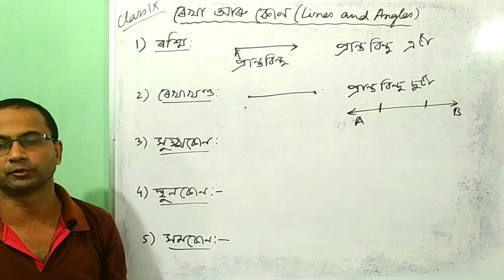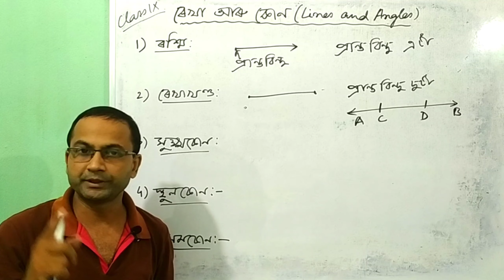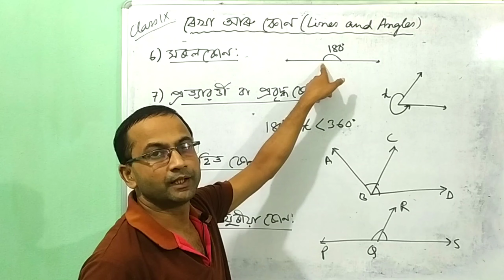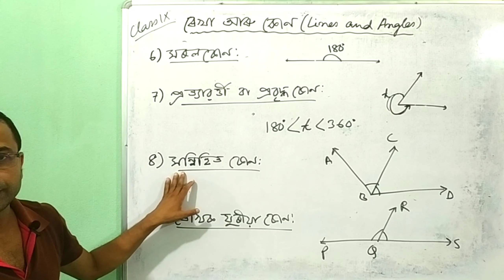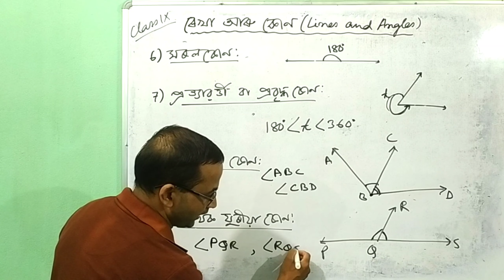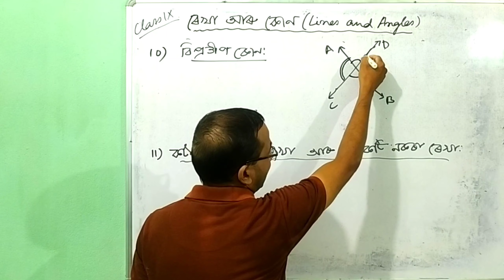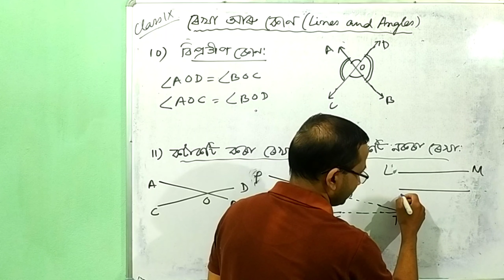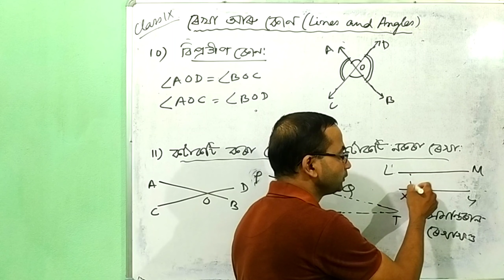Lines and Angles | General Maths | Class 9 | Explained in Assamese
Lines and Angles | General Maths | Class 9 | Explained in Assamese | ‎@Prism Classes, Pathsala

Part - 1